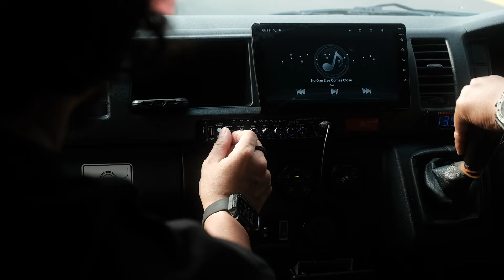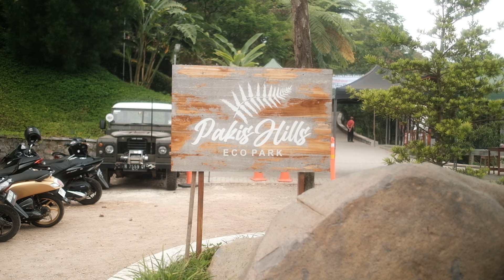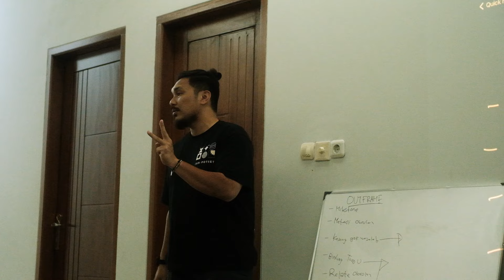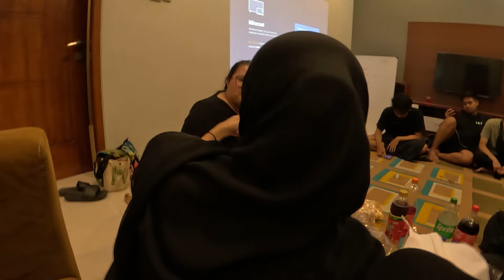Persiapan RAKER 2024 ke Bali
WELCOME TO FADI VLOG!

Explore Time. Ruang buat gue merangkai tiap trip menjadi memori indah yang tentunya penuh makna.
Dan gue sangat menikmati tiap detik dari perjalanan ini.

Kita tayang tiap Minggu sore. Doain terus biar gak bungkus!

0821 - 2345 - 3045 (WA Only)

Creative Producer : Iftikareen R Soeyatno
Scriptwriter : Zalfa Nadhifah
Cameraman : Muhammad Azrel F
Editor : Fauzan Naufal
Host : Fadi Iskandar